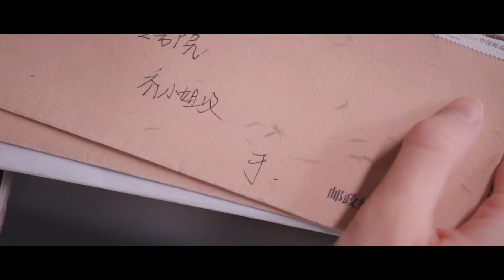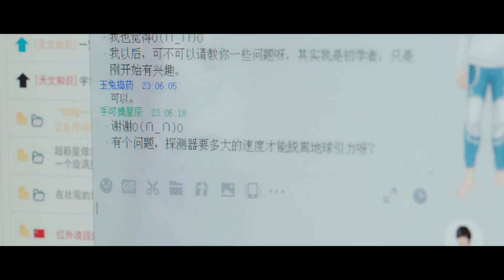理科男于途的浪漫！手写N封信追妻，回答晶晶晚了十年的问题，用浪漫航天故事打动晶晶！| 你是我的荣耀 You Are My Glory 🔥中国电视剧